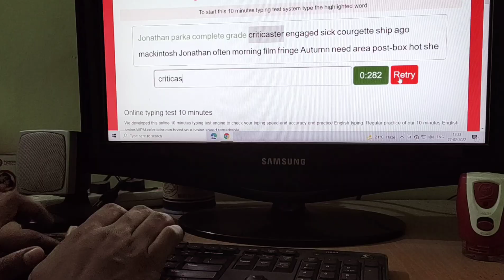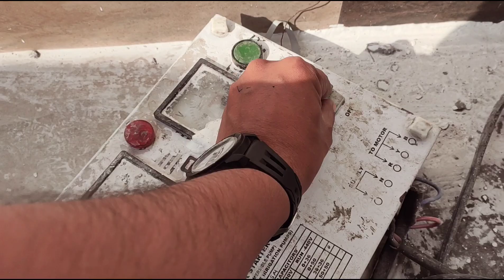meri sister ne fir dhamaal macha diya...@souravjvlogs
Hey guys my name is one and only Gourav Tilthiya and I would like to bring to your kind notice that this vlog is very special to me because in this vlog there is my sister who sang a great song.. tere bina bhi kya jeena... in her awesome world class incredible voice..without any instruments...and along with that I share my life with you.. and I hope you will definitely like this vlog.. So must watch and have fun. Lots of love from your friend entertainer gourav because I am born to entertain people..